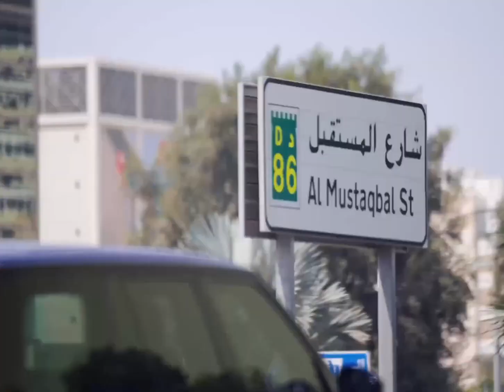Sheikh Hamdan فزاع Fazza Dubai Prince Latest , Congratulates and Honours Graduates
H.H Sheikh Hamdan bin Mohammed bin Rashid Al Maktoum, Crown Prince of Dubai, Chairman of The Executive Council of Dubai, and Chairman of the Board of Trustees of the Dubai Future Foundation (DFF), today honoured 26 graduates of the first and second cohorts of the Dubai Future Experts Program. The graduates included employees from 17 government entities.